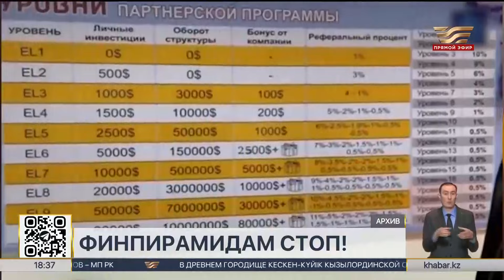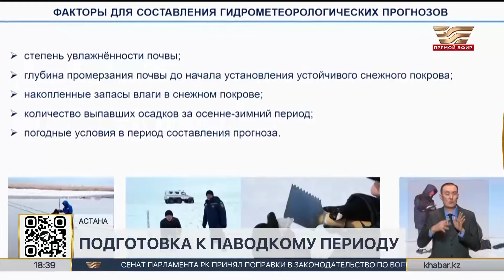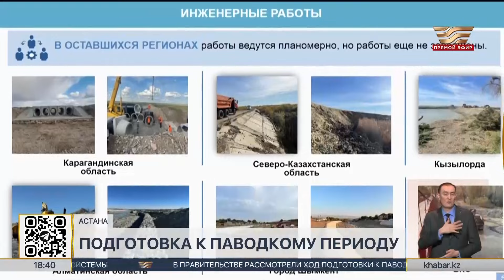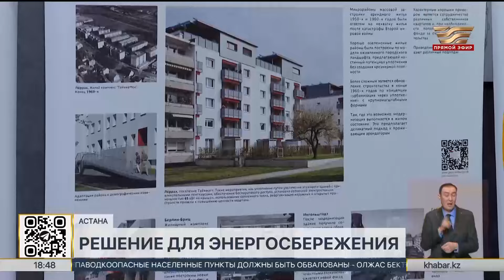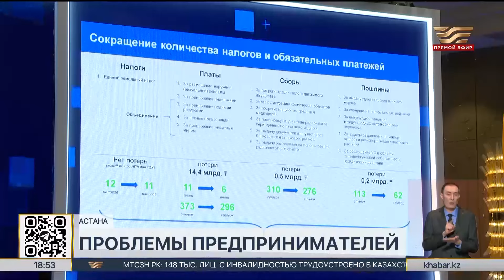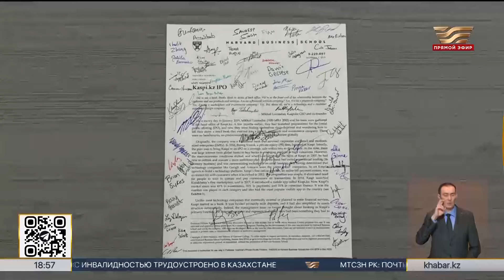Новости | 07.11.2024 | 18:30